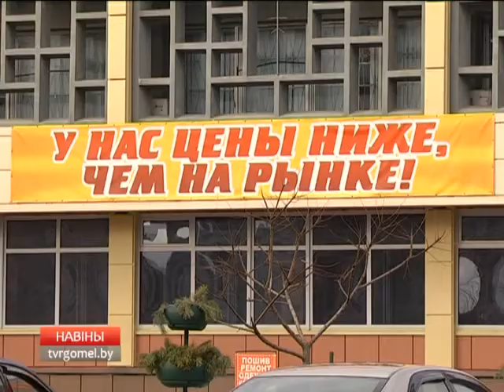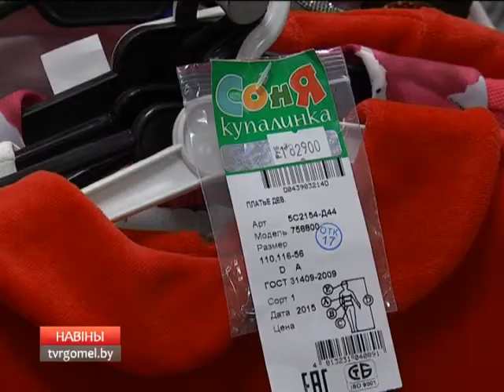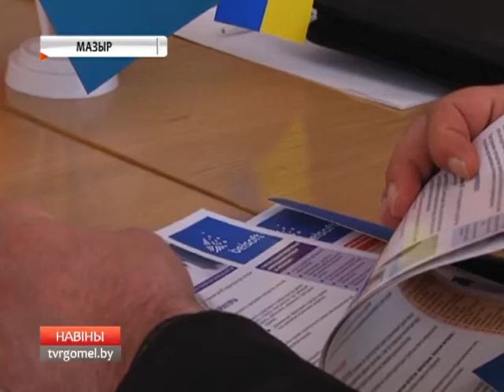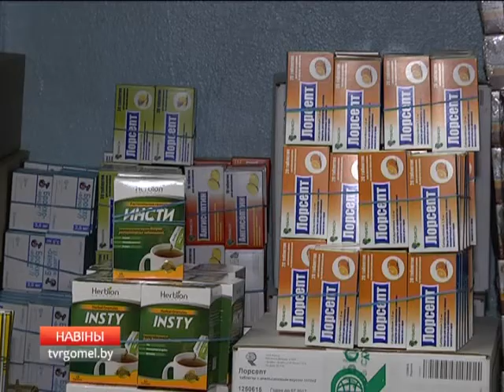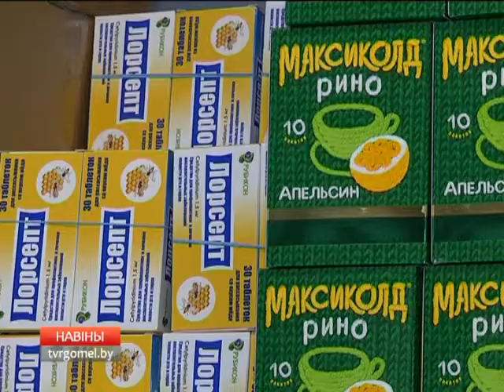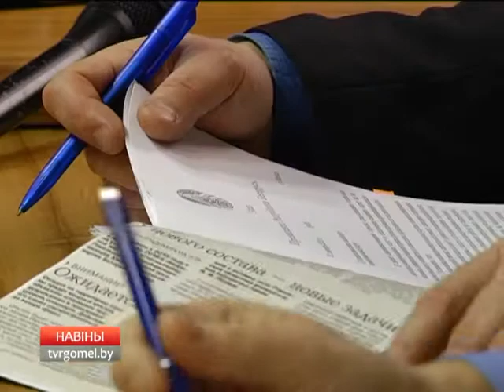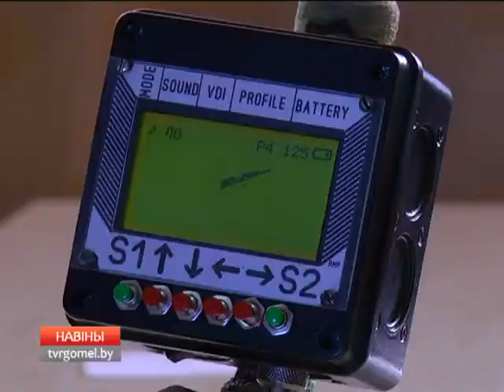03 02 2016 НОВОСТИ 06 30 Б4